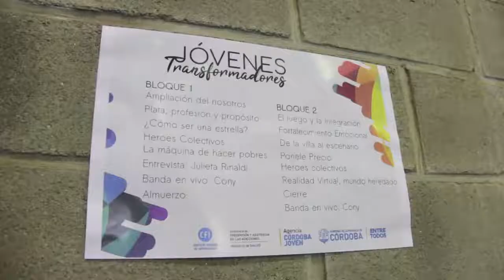Jóvenes Transformadores en San Francisco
Increíble jornada de JóvenesTransformadores en San Francisco
Junto a chicos y chicas de la ciudad y la Región disfrutamos de la primera actividad del programa

Hubo charlas motivacionales, juegos de integración y autoconocimiento, música en vivo y talleres de inteligencia emocional 😀😀

La Jornada es una acción que llevamos adelante, de forma conjunta, con la Secretaría de Prevención de Adicciones y el Consejo Federal de Inversiones (CFI).